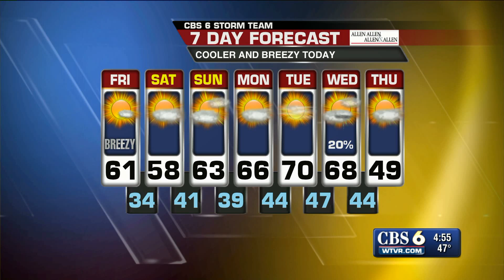Friday Morning Forecast 11/7/14 (4:30AM half-hour)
WTVR CBS 6 News This Morning